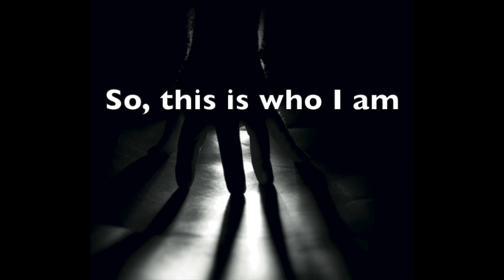Spring Riot - Non Of Us Are Saints (Lyric Video)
Non of us are saints - Spring Riot (EP "Non of us are saints")

Composed by Spring Riot
Produced by Antoni Tolmos and Spring Riot
Recorded by Xavi Roma and Jaume Piqué at Crazy House
Mixed by Antoni Tolmos at Tolmusic Pro
Mastered by Josep Mª Bossa at Bossa Records

Photography by Santi Iglesias